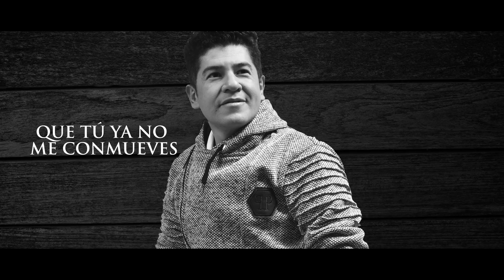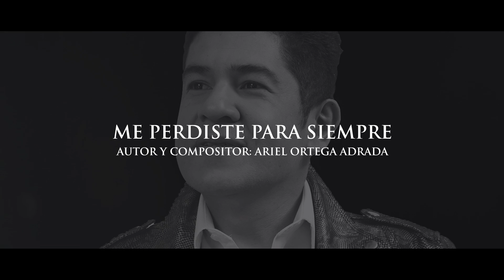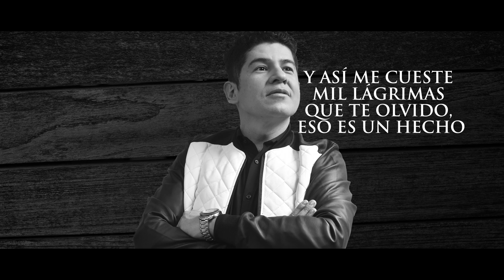Me perdiste para siempre - Robinson silva